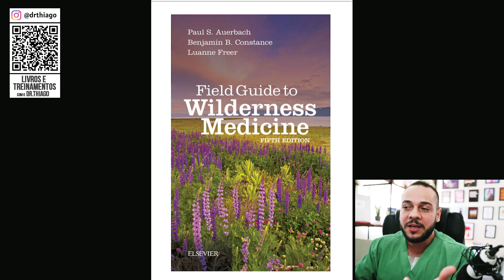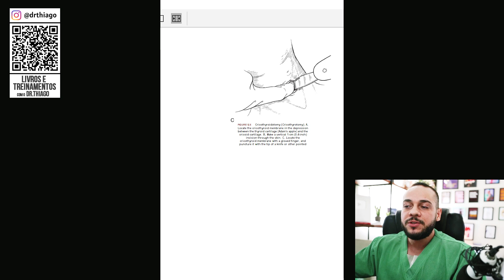Cricotireoidostomia com EQUIPO DE SORO!!!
Nesse vídeo vou sobre cricotireoidostomia com equipo de soro.